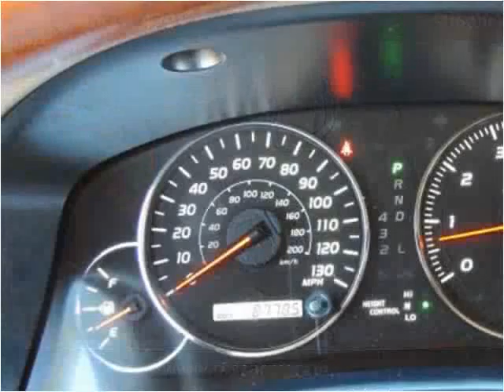2006 Lexus GX 470 Used Cars Arlington Dallas Fort Worth TX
This 2006 Lexus GX 470 is available from My Car Man.